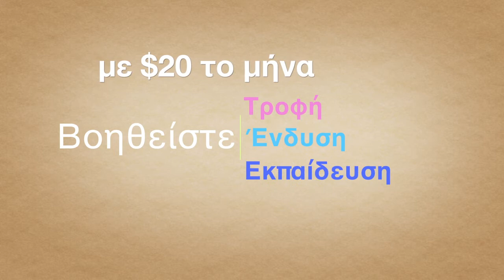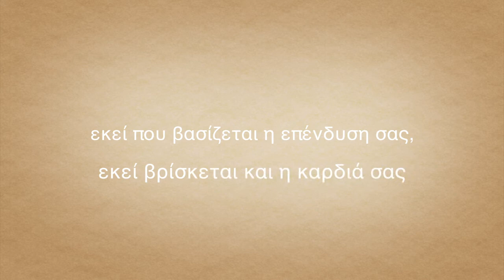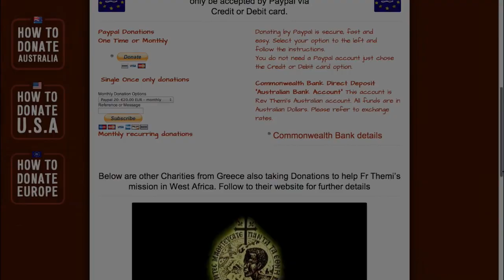Μόνο $ 20 το μήνα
Τα παιδιά Paradise φιλανθρωπία για την Αφρική (PK4A) θεσπίστηκε για πρώτη φορά στην Αυστραλία για να βοηθήσει Rev Themi και άλλων ιεραποστόλων στην κλήση τους από τον Θεό? Τώρα με τις επιτροπές σε όλο τον κόσμο, που αποτελείται από ειδικά Χριστιανών στην Ορθόδοξη Εκκλησία και σε άλλες Εκκλησίες, PK4A έχουν θέσει τον εαυτό τους εκτός από το να είναι μια συνολική εθελοντική οργάνωση όπου κανείς δεν λαμβάνει οποιαδήποτε αμοιβή, (ούτε καν ο αδελφός Themi), με χρηματοδότηση προβολής του σε όποιον θα ακούσει και σε άλλες αποστολές όπως κατευθύνεται από τον αδελφό Themi.
Περήφανα που χρηματοδοτείται από Brisbane Backpackers